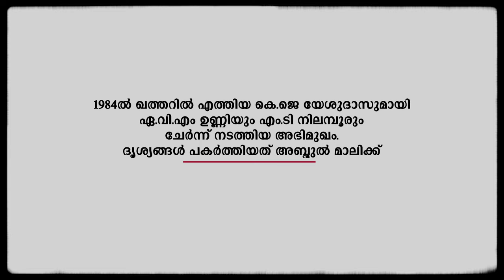യേശുദാസുമായി 1984ൽ നടത്തിയ അഭിമുഖം | Old Interview of K.J. Yesudas | 1984 | AVM Unni Archives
1984ൽ ഖത്തറിലെത്തിയ കെ.ജെ യേശുദാസുമായി ഏ.വി.എം ഉണ്ണിയും എം.ടി നിലമ്പൂരും ചേർന്ന് നടത്തിയ അഭിമുഖം. ദൃശ്യങ്ങൾ പകർത്തിയത് അബ്ദുൽ മാലിക്ക്.

Old interview of Indian playback singer K.J. Yesudas by AVM Unni and M.T Nilambur. Interview was shot on 1984. Camera by Abdul Malik.